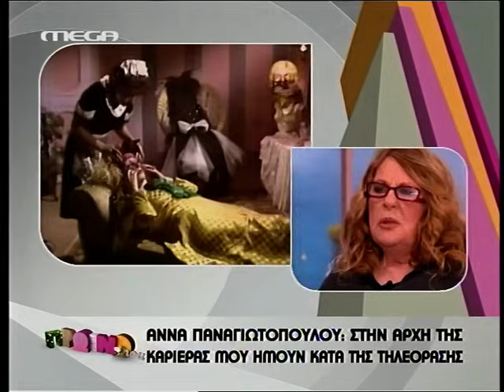Η Άννα Παναγιωτοπούλου στο "Πρωινό μου" - MEGA 1ο μέρος